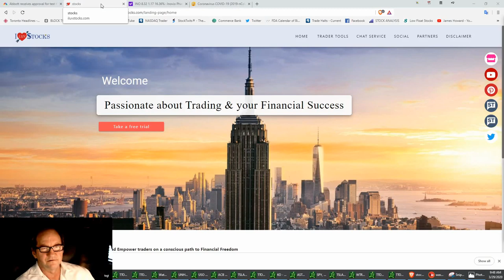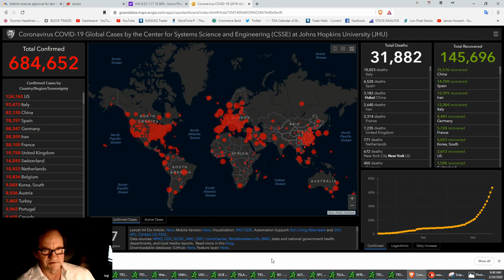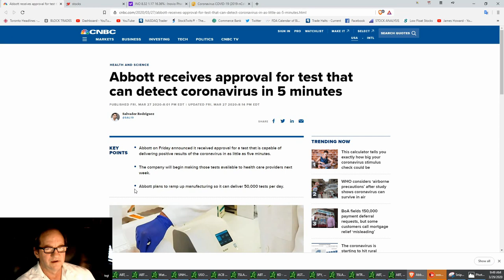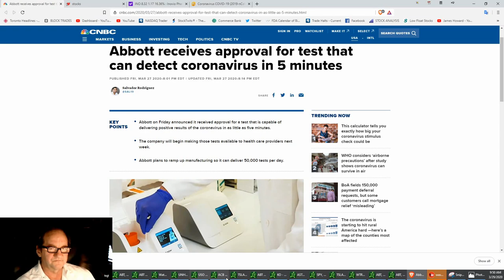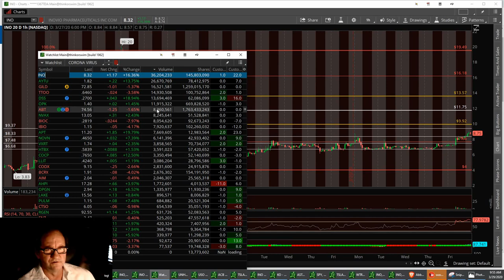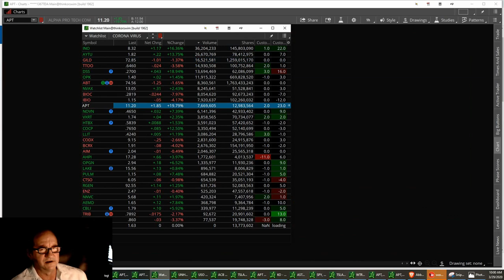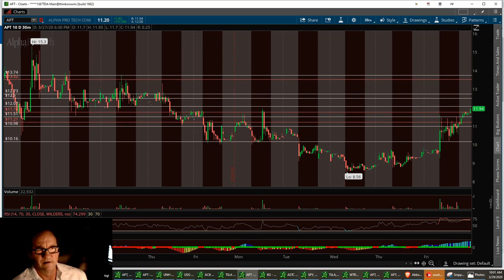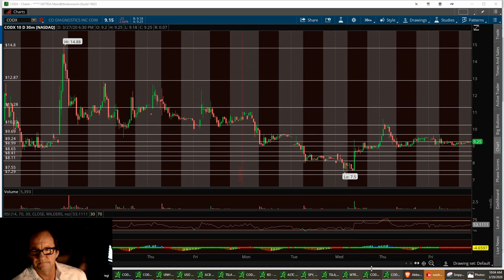Vegas & Jim Sundays Stock Market Updates Corona-Virus $ABT $INO $AYTU $GILD $APT $CODX